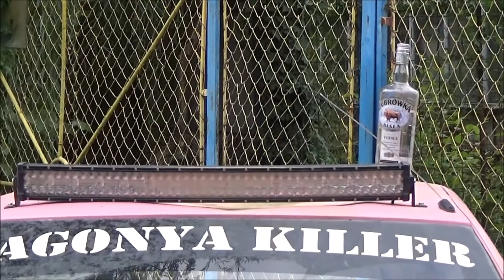Gulics Zorán Bendegúz /BMW E30/ Petőfibánya-Szlalom (2022.09.04.)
(KÖSZÖNET:Balogh István,Halmosi István,
Bozó Dávid,Radics Máté,Papp Dominik)